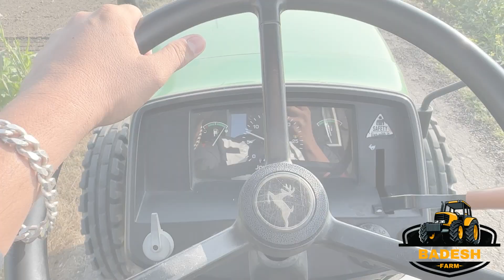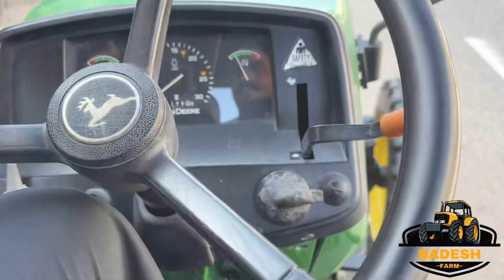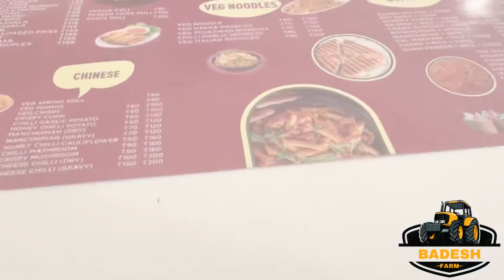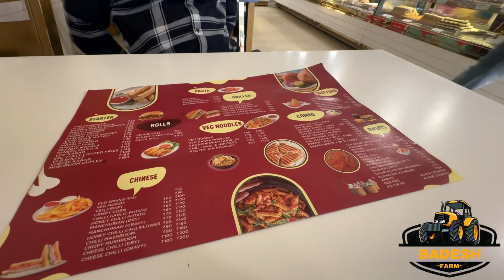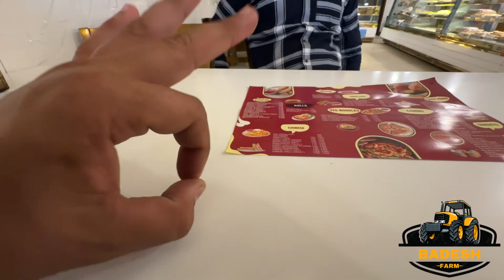New Bumper 29 inch | John Deere 5310 ਨੂੰ ਲਗਾਇਆ New Bumper | Tractor🚜ਦੀ ਬਣ ਗਈ ਗੱਲ ਹੁਣ | Weight,price